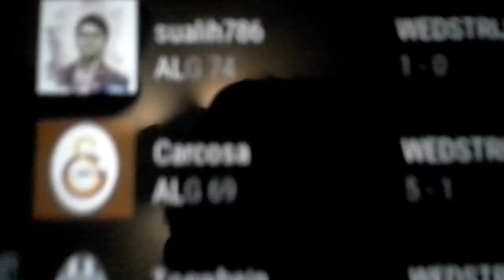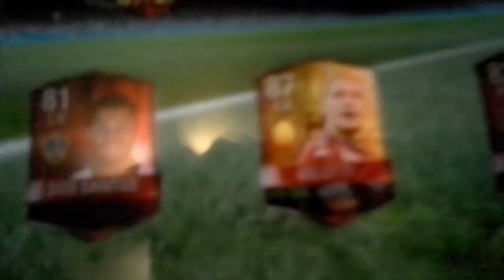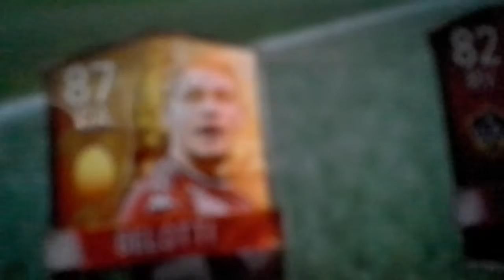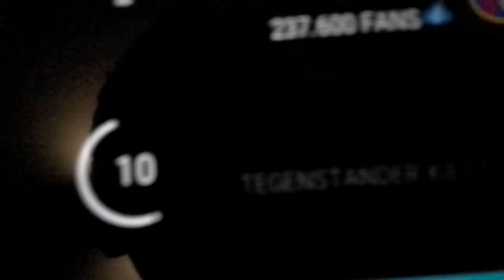Het lukt en het lukt niet.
Aan het eind is mijn geheugen vol.